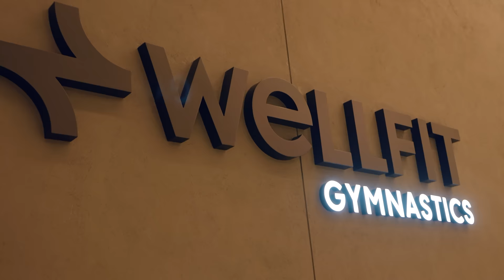How Many Giant Balloons Stops An Arrow?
Wellfit Gymnastics is a state-of-the-art facility in Circle Mall JVC, Dubai
It is equipped with world-class equipment and coached by Olympians and gymnasts who have competed at the highest levels.
The Wellfit team ensures a safe and enjoyable experience for every child to guide them in their gymnastics journey.